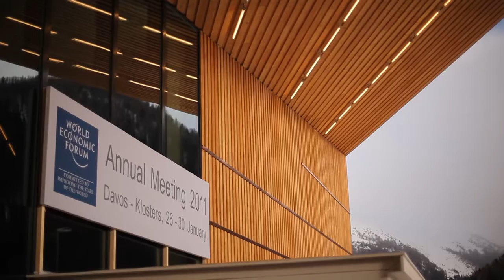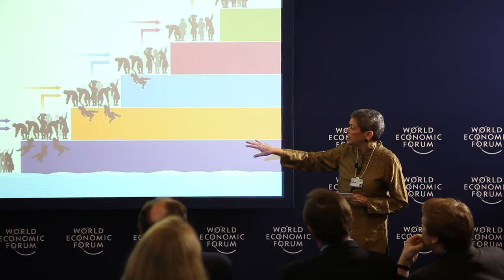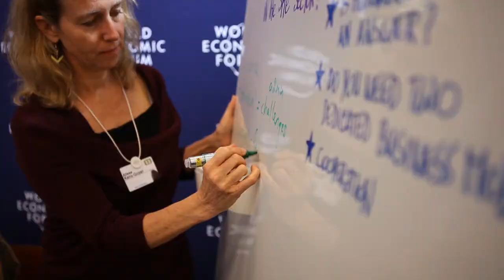IdeasLabs 2011 - Microinsurance to Protect the Poorest Haitians - Anne Hastings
Step by step, Anne Hastings is building a staircase out of poverty. Watch her IdeasLab and discover her steps to give the poorest Haitians a future. All Haitians deserve a chance to participate in the economic development of their country, particularly women, who often lack access to credit and skills training.

Fonkoze is a Haitian microfinance institution offering rural women access to a full range of financial and educational services and accompanies them as they struggle to make their way out of poverty. Anne Hastings is Chief Executive Officer of Fonkoze Financial Services.